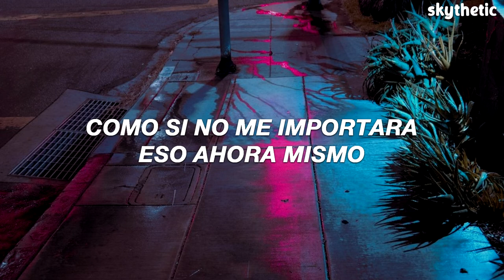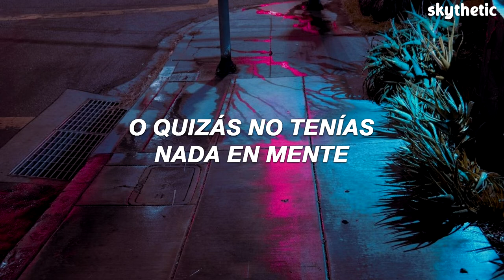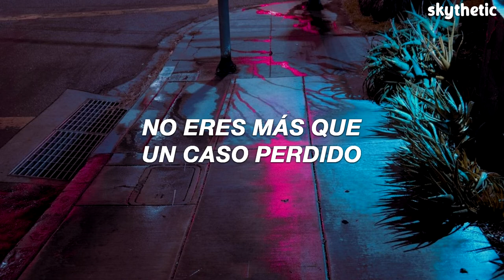Billie Eilish - Lost Cause | Traducida al Español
🌼Letra🌼

Billie Eilish - Lost Cause
[Intro]
Something's in the

[Verse 1]
Something's in the air right now
Like I'm losing track of time (Time, time)
Like I don't really care right now, but maybe that's fine
You weren't even there that day
I was waitin' on you (You)
I wondered if you were aware that day was the last straw for me
And I know I sent you flowers
Did you even care?
You ran the shower and left them by the stairs
Ooh-ooh-ooh, ayy-ayy-ayy, oh-oh

[Chorus]
Thought you had your shit together
But damn, I was wrong
You ain't nothing but a lost cause
And this ain't nothing like it once was
I know you think you're such an outlaw
But you got no job
You ain't nothing but a lost causе

[Verse 2]
I used to think you were shy (Shy)
But maybe you just had nothing on your mind
Maybe you were thinkin' 'bout yourself all the time
I used to wish you were mine (Mine)
But that was way before I realized
Someone like you would always be so easy to find
(So) So easy (So, so)
Ea-, mm, mm

[Pre-Chorus]
Gave me no flowers
Wish I didn't care
You'd been gone for hours

[Chorus]
Thought you would've grown eventually, but you proved me wrong (Wrong)
You ain't nothing but a lost cause (Cause)
And this ain't nothing like it once was (Was)
I know you think you're such an outlaw (Yeah)
But you got no job (No job)
I know you think you're such an outlaw (Think you're such an outlaw)

[Outro]
(It's time to face it now, na-na, na-na, na-na)